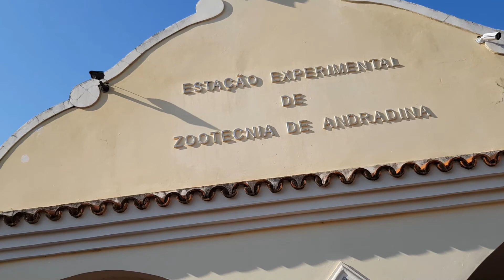VII SEMANA DA AGRONOMIA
DIA DE CAMPO CONCLUI SEMANA DA AGRONOMIA EM ANDRADINA